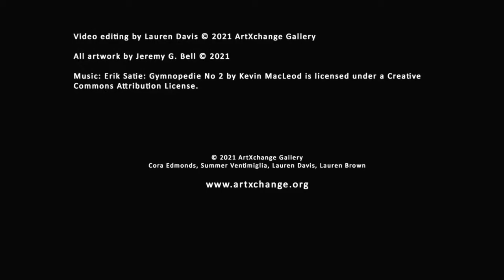A Glimpse at Soul | Exhibition Walkthrough with painter Jeremy G. Bell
ArtXchange Gallery presents A Glimpse at Soul, our debut solo exhibition featuring painter Jeremy G. Bell. Best known for his complexly layered portraiture of contemporary Black subjects, Bell’s work challenges and reclaims the narrative of what it means to be a Black American. Bell’s paintings are layered amalgams; splashes of paint, ink, charcoal, and other media unite with symbolic imagery and hyper-realistic, soulful faces coalescing at the center. Bell uses the portrait medium to investigate the world that his subjects live in, which continually exposes them to stereotyping, violence and suffering; despite these conditions, beauty, Blackness, and the spirit prevail in Bell’s work.

Born and raised in Seattle, Washington, Bell served in United States Air Force before he went on to receive his Bachelor of Fine Arts degree in painting and drawing from the University of Tampa, and his Master of Fine Arts from Montclair State University in New Jersey. Bell’s work has been exhibited throughout the United States, and is held in private and public collections, including the City of Seattle and Nelson Mandela Elementary in Omaha, NE. He recently presented the solo exhibition, “Utopian Blackness,” at the Northwest African American Museum (NAAM) in 2019.